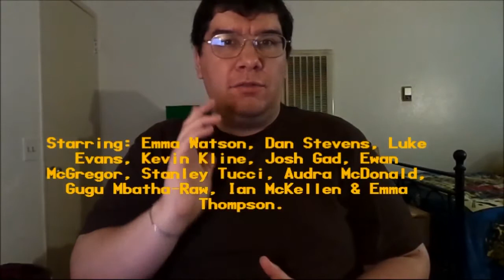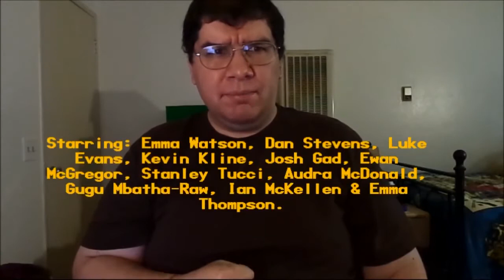Beauty and the Beast (2017): Joseph A. Sobora's Movie Review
My Movie Review of "Beauty and the Beast" (2017).
Starring: Emma Watson, Dan Stevens, Luke Evans, Kevin Kline, Josh Gad, Ewan McGregor, Stanley Tucci, Ian McKellen & Emma Thompson.

Written By: Stephen Chbosky & Evan Spiliotopoulos (Based on the 1991 Disney's Animated Feature and the Book By: Jeanne-Marie Leprince de Beaumont). Directed By: Bill Condon.